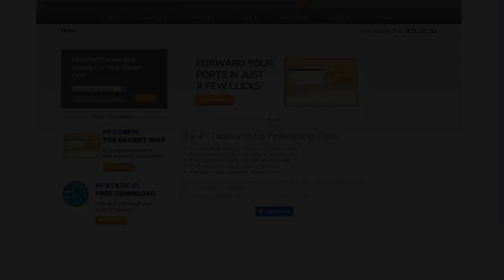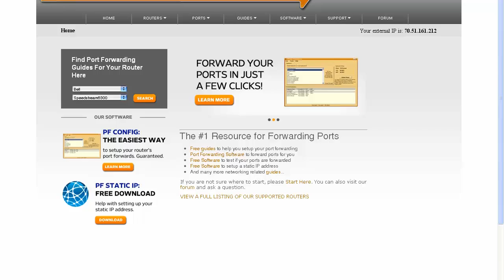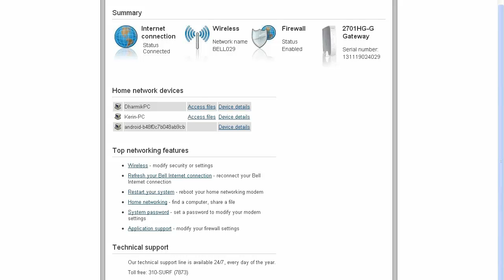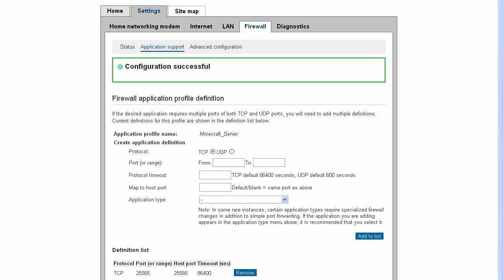How to Port Forward for a BELL ROUTER (Minecraft) TURN ON ANNOTATIONS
UPDATED VIDEO (BELL CONNECTION HUB) - BLACK ROUTER